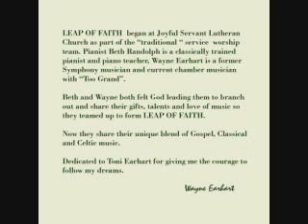When I Survey the Wondrous Cross.wmv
Gospel Flutist Wayne Earhart and Pianist Beth Randolph playing "When I Surver the Wondrous Cross" from their CD Leap of Faith "In the Garden". I hope you like it.